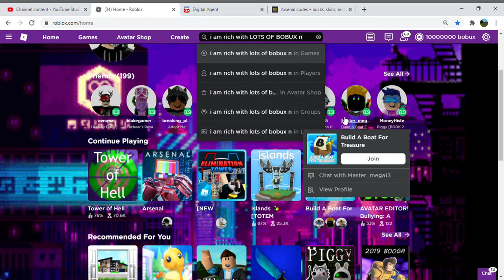alot of bobux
IM RICH!!